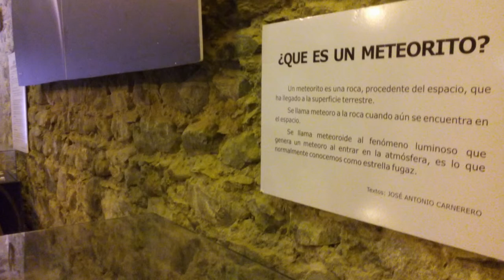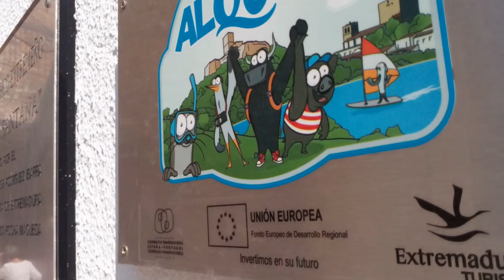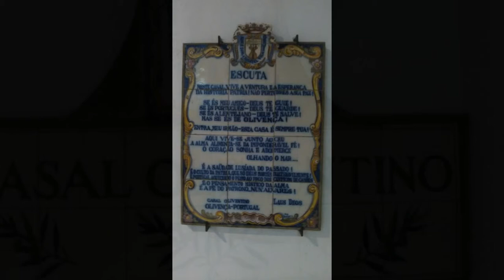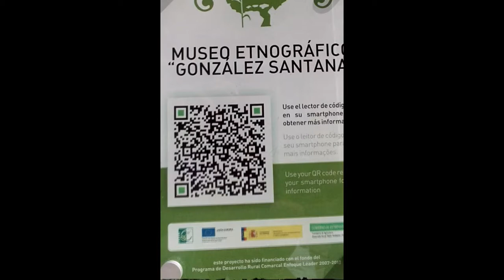Comarcas de Extremadura: En ruta por Los LLanos de Olivenza, Museo Etnográfico González Santana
El pasado y presente en Extremadura a veces van de la mano, cada Comarca marca su propia personalidad, el carácter y pensamiento Castúo nos identifica a todos, La Comarca de Los Llanos de Olivenza es un ejemplo de la evolución, convivencia y hermanamiento, como visita imprescindible se encuentra su Museo Etnográfico González Santana, donde se expone lo mejor de una época muy identificativa extremeña. más detalles